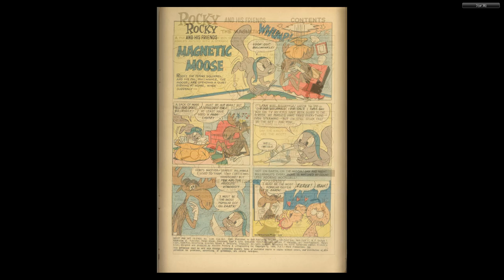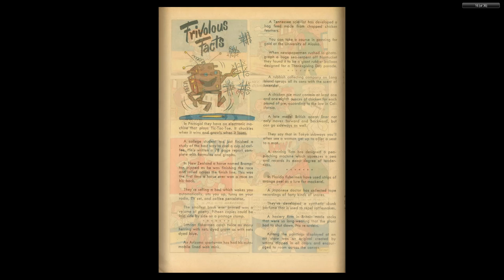Four Color Comics #1128 Rocky and His Friends